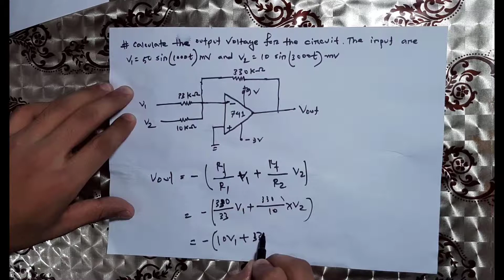16-Problem solving on Difference Amplifier || Bangla